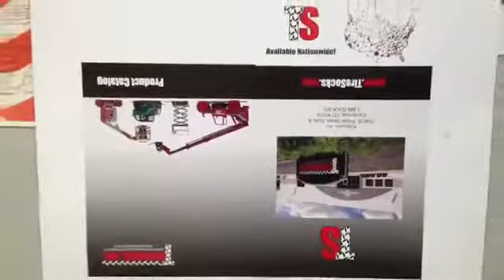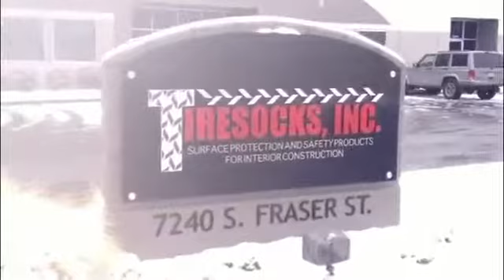Tiresocks New Catalogs!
New catalogs come hot off the press (2012)